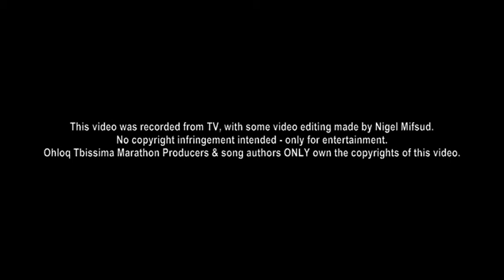Dorcas Debono - Crisalide (Ohloq Tbissima)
DORCAS DEBONO singing a coverversion of CRISALIDE, taking part in Ohloq Tbissima Marathon in aid of Mssp missionary projects.

This video was recorded from TV, with some video editing made by Nigel Mifsud.
Ohloq Tbissima Marathon Producers & song authors ONLY own the copyrights of this video.